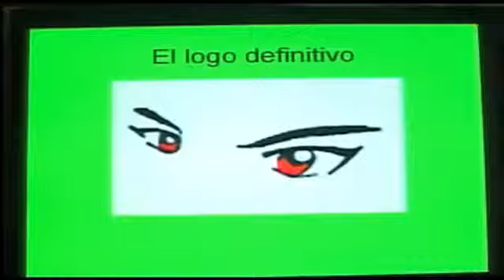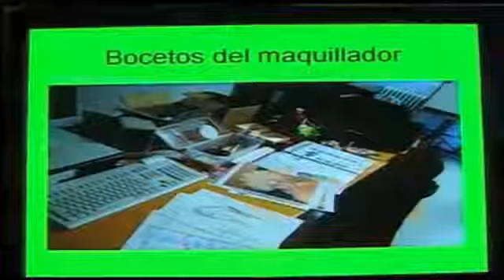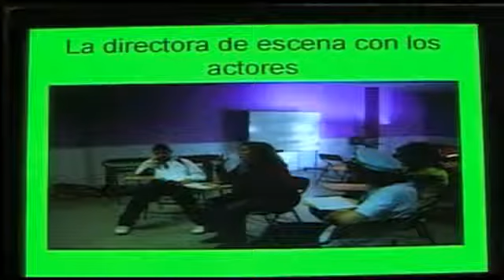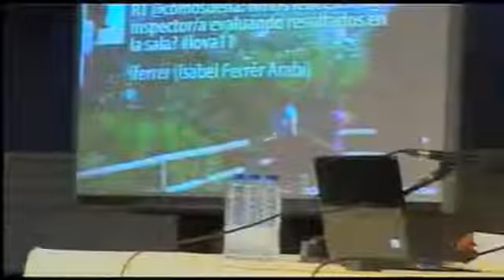4 Alumnas del IES Ana María Matute